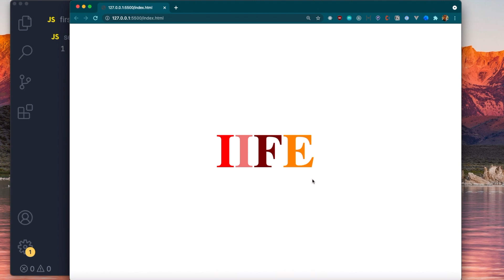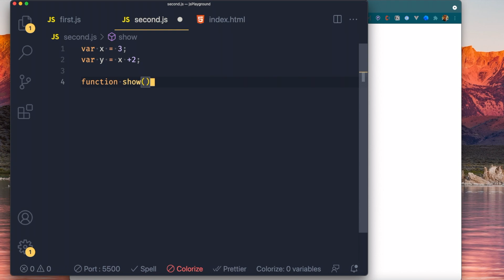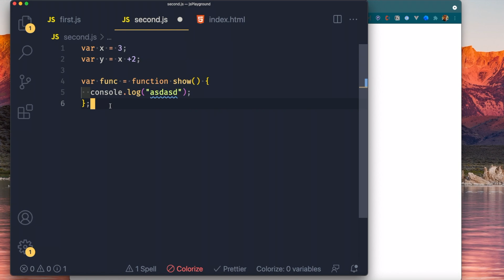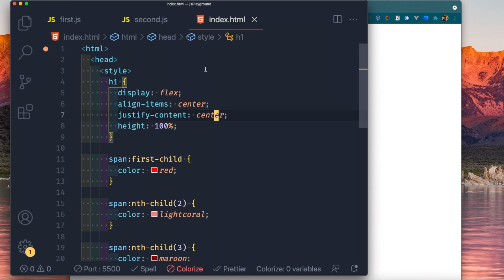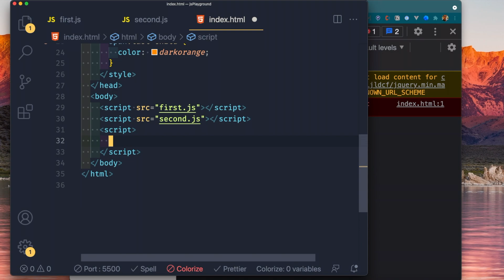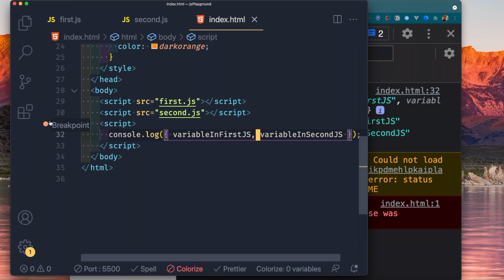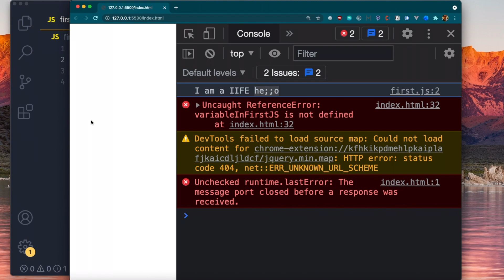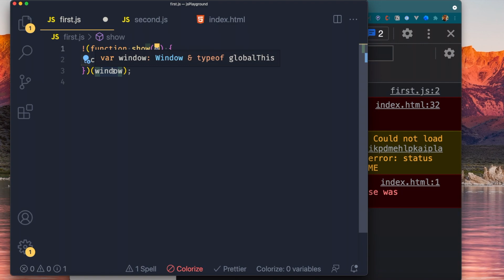IIFE in JavaScript || Hindi || 010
In this video I've explained the concept of IIFE in Javascript, Syntax of an IIFE and the performance benefits of using an IIFE.